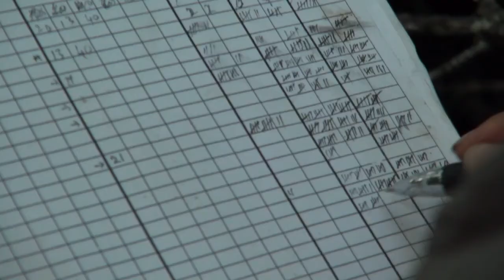ILMU PENGETAHUAN KOTOR: Di dalam Hutan-hutan Mangrove (Bakau) Indonesia